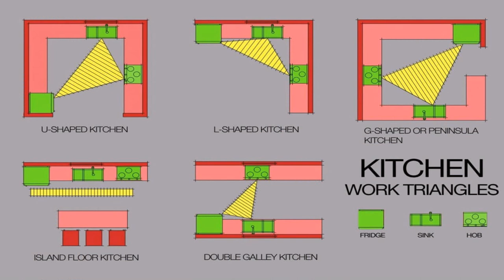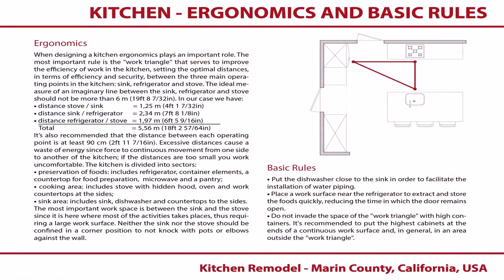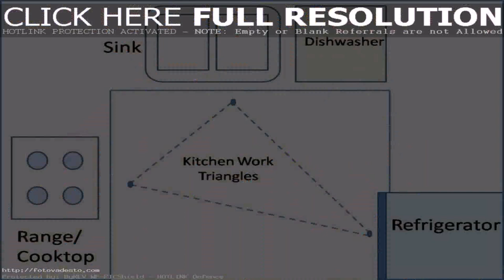Kitchen Design Layout Triangle (see description)